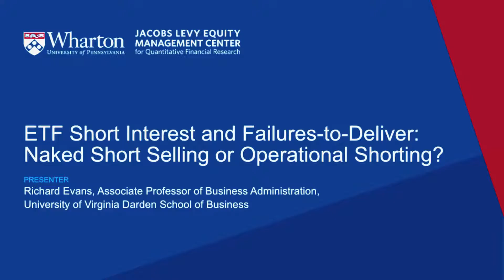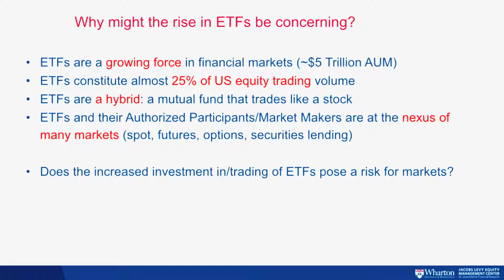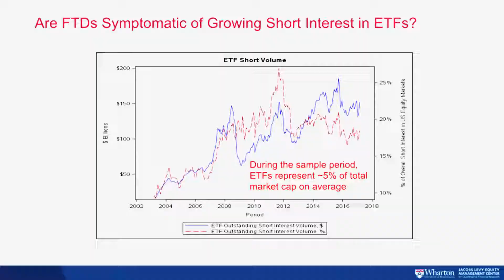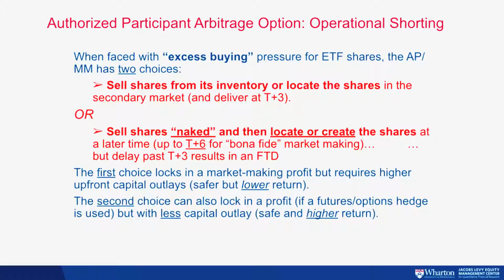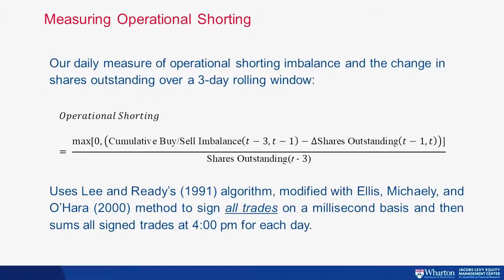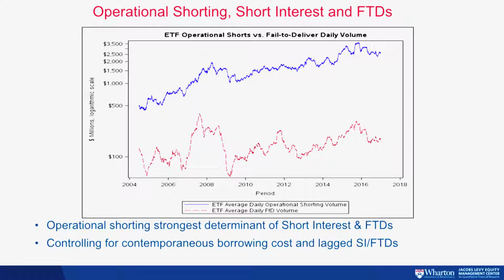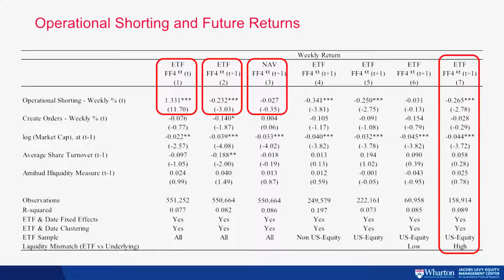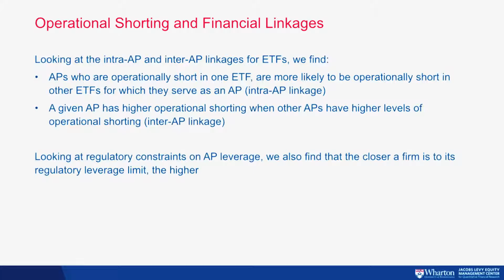ETF Short Interest & Failures To Deliver. Naked Short selling... Richard Evans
ETF Short Interest & Failures To Deliver. Naked Short selling or Operational Shortnig. A presentation by Richard Evans, Associate Professor of Business Administration @ University of Virginia Darden School of Business.
Abuse and illegal actions with Index Funds, Naked Share shorting.
DRS your shares. Direct Register with ComputerShare.
Naked short selling
Regulatory capture
Overstock.com CEO
Naked Short selling
Wall street crime, smells like Mayo.
Pay for Order Flow
Robin Hood is robbing the hood.
Vlad Tenev, get your story straight.
Ken Griffin lying to congress.
Illegal naked short selling is happening and is a real problem.
Gabe Plotkin is the finest trader of his generation.
Citadel totally did not bail out Melvin capital. (wink wink).
Sequoia totally did not bail out Citadel MM (wink wink).
Mayo is very delicious though.
What is up with all those Brazilian Puts on GME?
GameStop
SuperStonk
Overstock.com
Corruption brings down societies.
LRC & Loopring
XRT ETF short interest through the roof.
Married ITM Puts/Calls to hide Short Interest %
Who pumped the SPY by selling BILLIONS on PUTS on 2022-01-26?